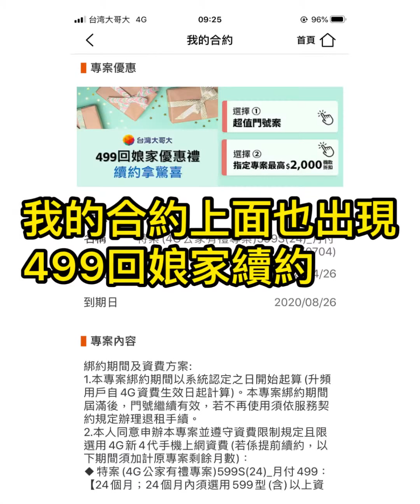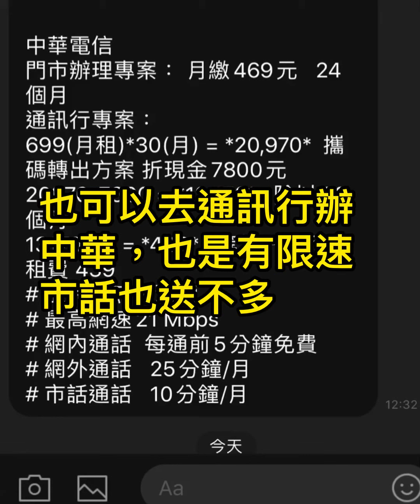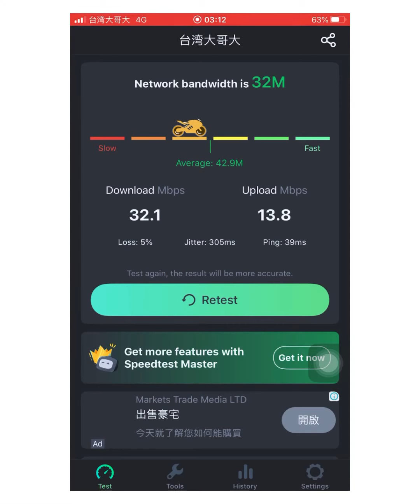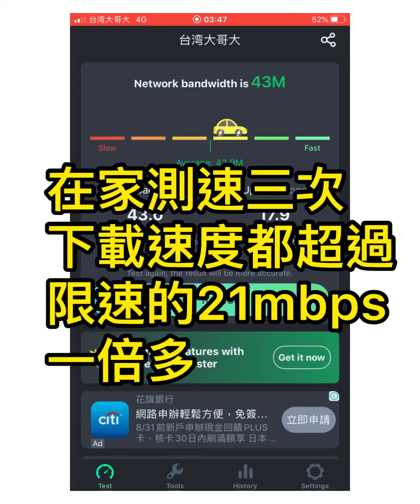手機合約到期 怎麼續約比較適合自己？ 什麼是最高網速21mbps? 台灣大哥大 中華電信 網路速度 訊號 續約方案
手機合約到期 怎麼續約比較適合自己？ 什麼是最高網速21mbps? 台灣大哥大 中華電信 網路速度 訊號